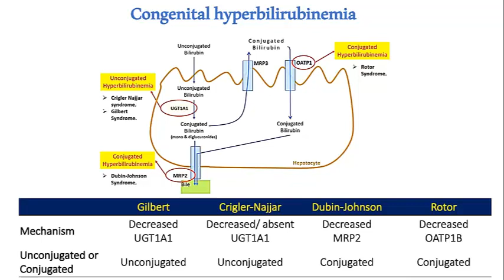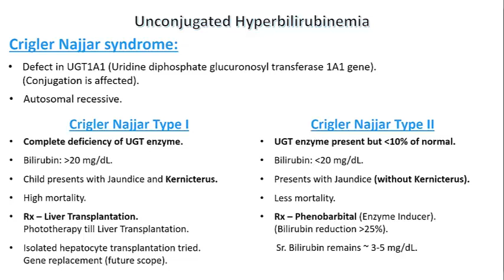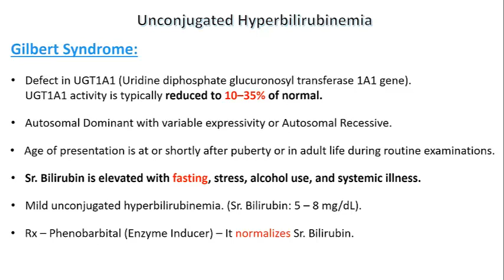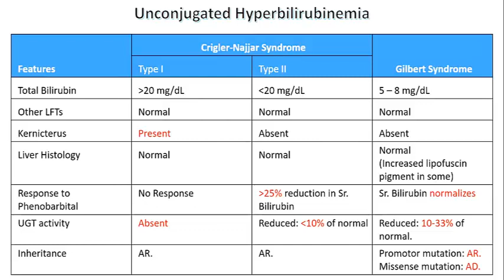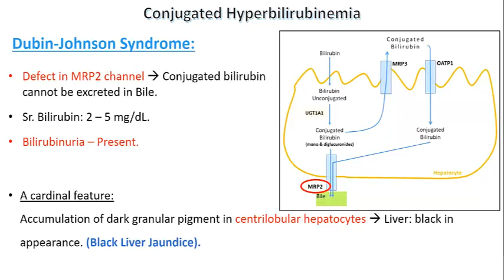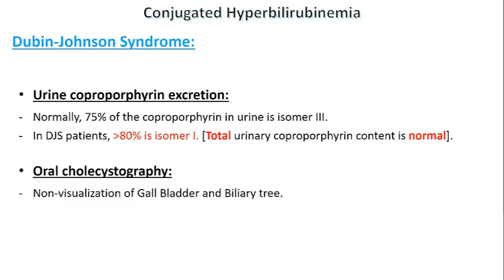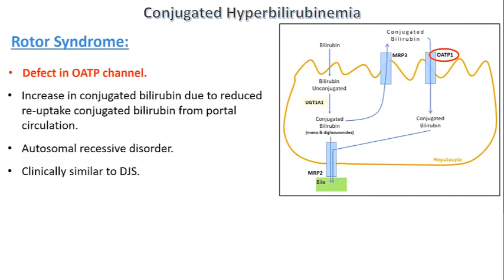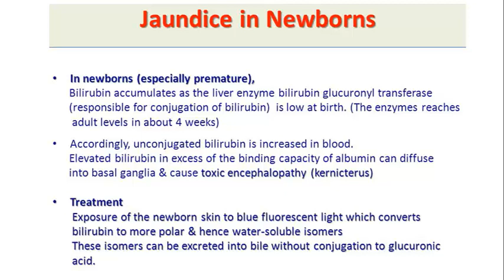Congenital hyperbilirubinemia cigler Najjar, Gilbert, Rotor, Dubin Johnson syndromes and neonatal ja